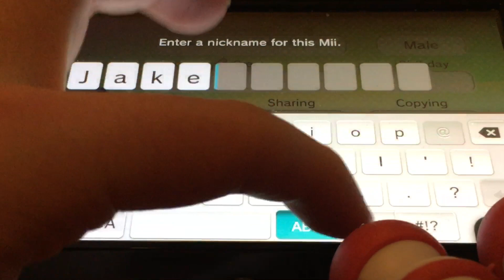Mii Maker Tutorial (Wii U): How to Create Jake15! (Me)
In this new series of videos I’m doing, I’m going to be showing you how to make Miis of my own. These are randomly chosen by me so I don’t want any requests on which Mii I make. But with that being said, enjoy the tutorial!